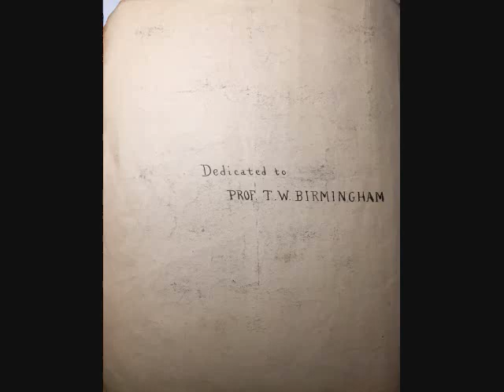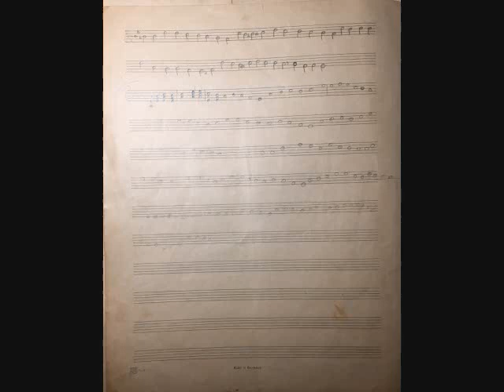Ripples of the Watauga